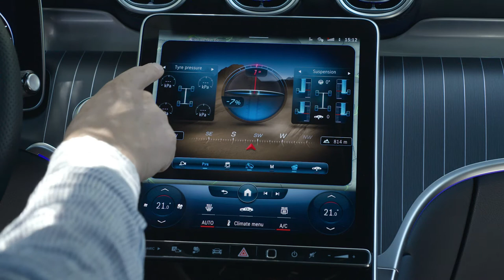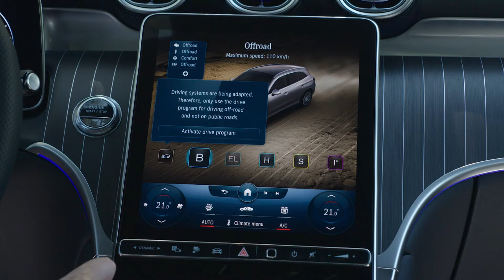2022 Mercedes-Benz GLC 400e 4MATIC spectral blue - TV footage - Official HD video